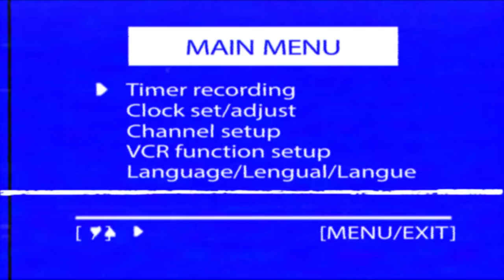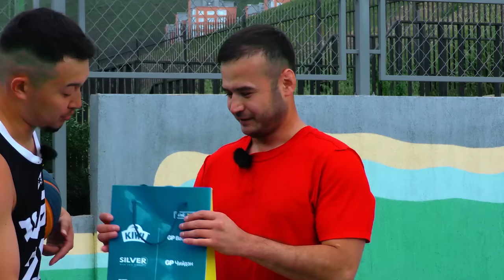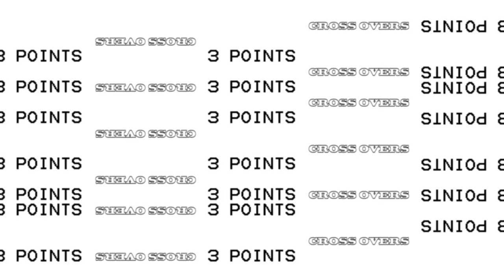1vs1 Basketball challenge with Sanjaa. "Г.Анархүү" /episode 10/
Янз бүрийн контентууд маань бүгд энэ хаяг дээр ба 7 хоног бүр шинэ зүйлсээр уулзацгаая!

Сагсанд дуртай хэн бүхэнд зориулж байна аа

★ BiggerEntertainment / Socialhike